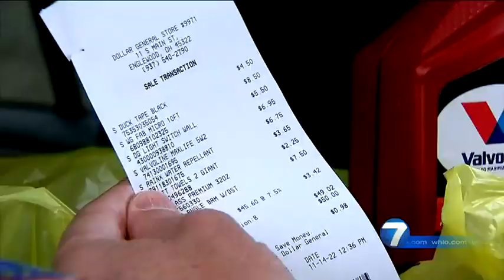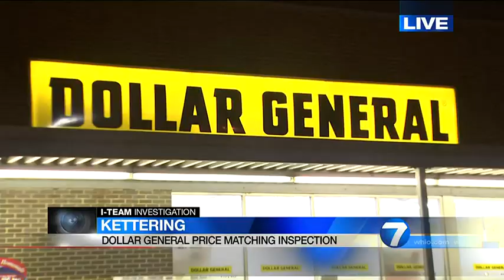Former Dollar General employee speaks out about price-swapping allegations | WHIO-TV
A former Dollar General employee is speaking out about the company’s ongoing struggle to match prices on shelves with prices at the register. READ THE STORY